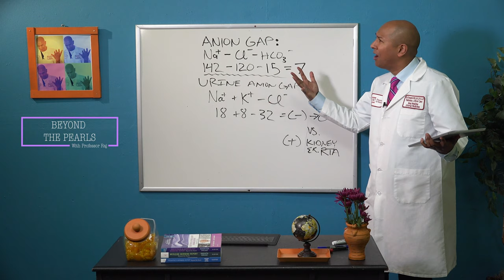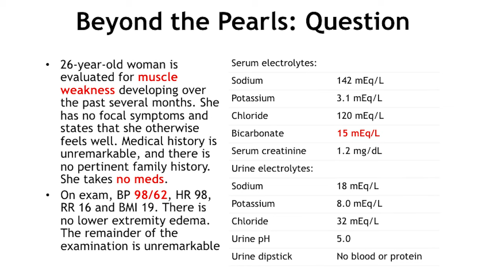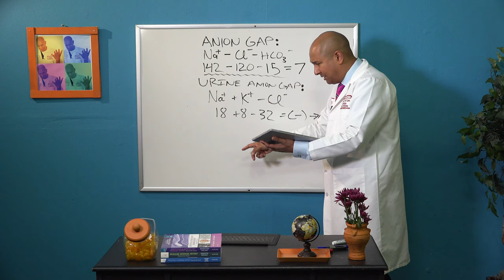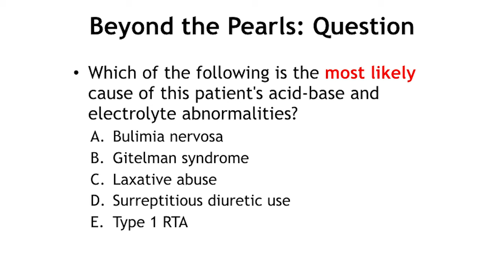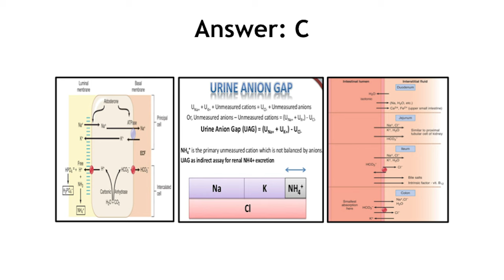Evaluation of non anion gap metabolic acidosis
Beyond The Pearls Season 3 with Professor Raj Dasgupta. for more case studies.

Welcome to Season 3 of 'Beyond The Pearls'!  I am working diligently to bring you more great content that can help you pass your board exams.  Check out this case study 1 - where I go over the evaluation of non anion gap metabolic acidosis.